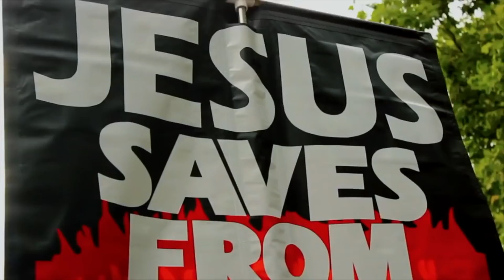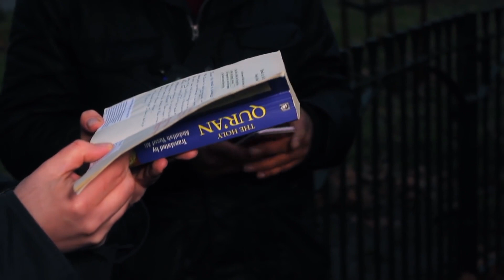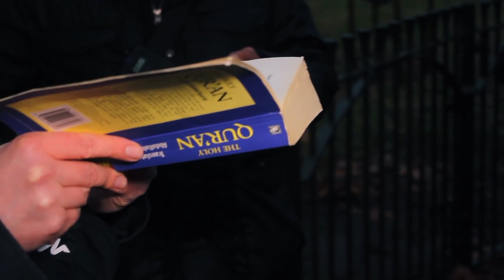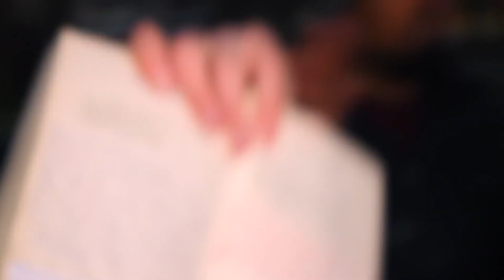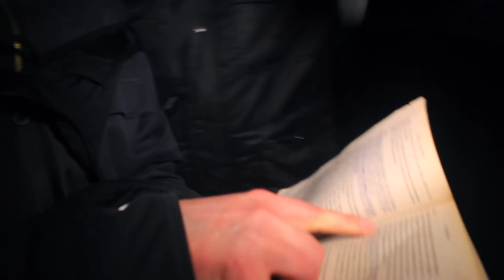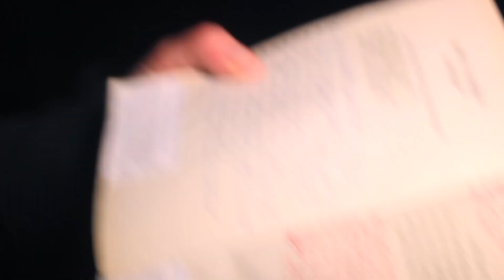Is Christianity Destroying the World? | Speakers Corner [2018]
Bob debates Qasim on whether or not Christianity is destroying the world.

Shot & Edited: Soco Films
Post: Soco Studio